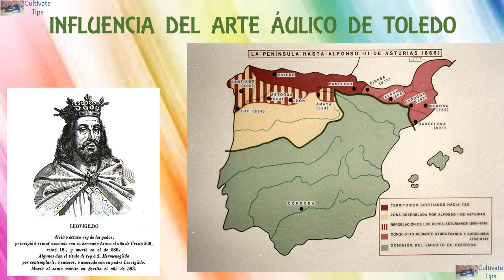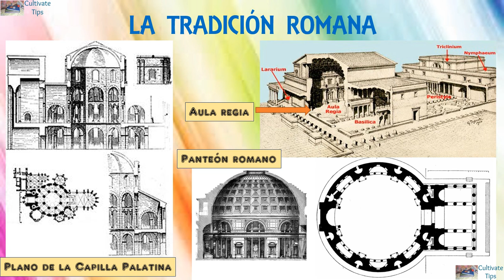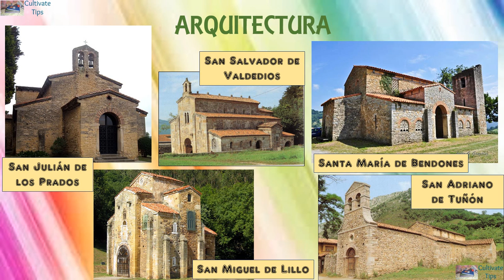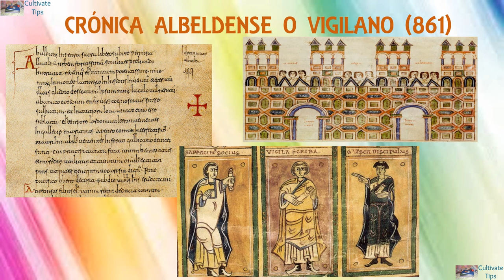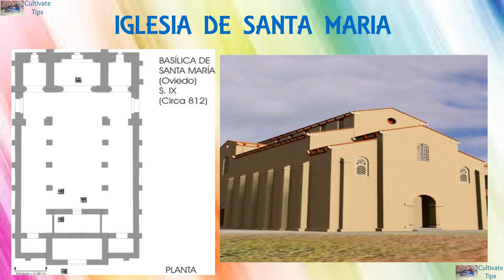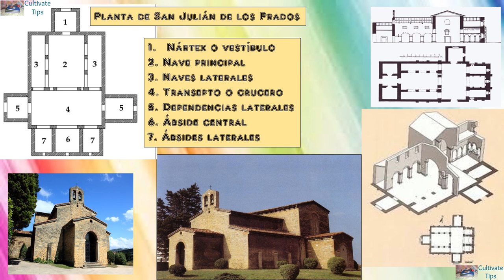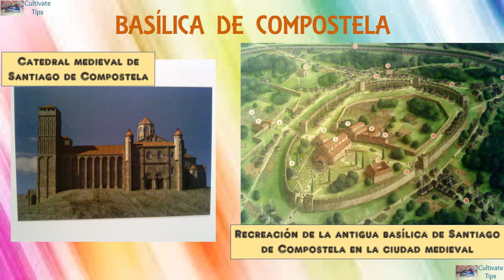Arte asturiano - Arte cristiano en la Península Ibérica - Historia del Arte Medieval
¡Hola! ¿Arte cristiano asturiano? Sí, explicaremos su procedencia e influencia, su arquitectura, crónicas, la importancia de las reliquias, las artes figurativas, todas en contextos de reyes medievales. No te pierdas el video :)

PERSONAS MENCIONADAS: ALFONSO II EL CASTO, RAMIRO I, ALFONSO III EL MAGNO. FRUELA II.

LUGARES MENCIONADOS: CATEDRAL DE SAN SALVADOR, IGLESIA DE SANTA MARÍA, PANTEÓN REAL, IGLESIA SAN JULIÁN DE LOS PRADOS, IGLESIA SAN TIRSO, IGLESIA SANTA MARÍA DE BENDONES, IGLESIA SAN PEDRO DE NORA, IGLESIA SAN MIGUEL DE LILLO, IGLESIA SANTA MARÍA DEL NARANCO, IGLESIA SANTA CRISTINA DE LENA, BASÍLICA SAN SALVADOR DE VALDEDIOS, BASÍLICA DE COMPOSTELA.

OBJETOS MENCIONADOS: CRÓNICA ALBELDENSE, CRUZ DE LOS ÁNGELES, CRUZ DE LA VICTORIA, CAJA DE ASTORGA, CAJA DE LAS ÁGATAS, CAJA RELICARIO DE ASTORGA.

¿Dónde encontrarme?